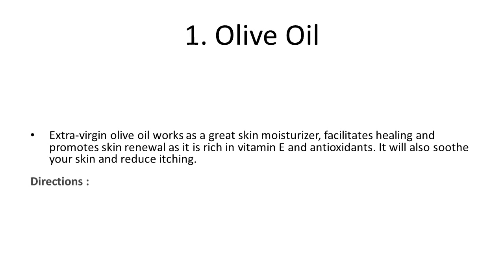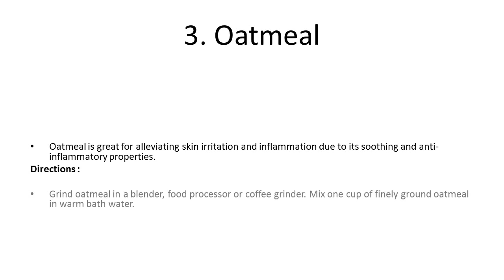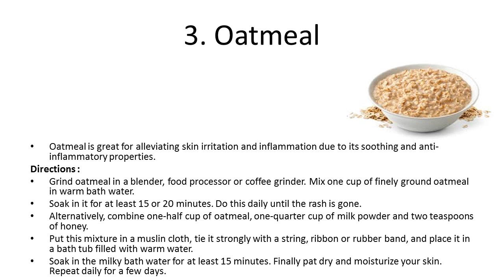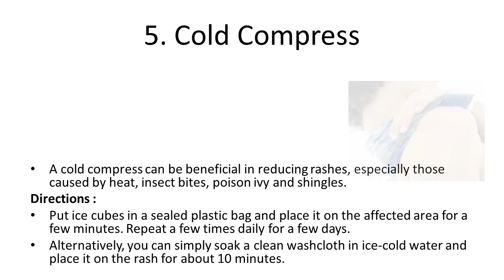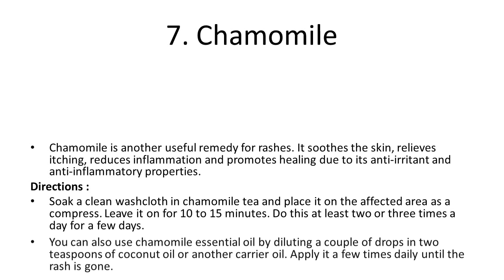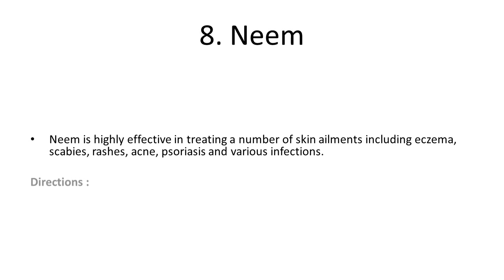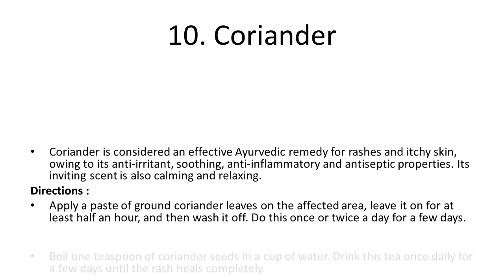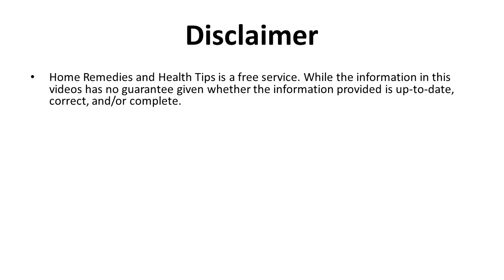Home Remedies for Rashes | Excellent Home Remedies To Treat Heat Rash Naturally